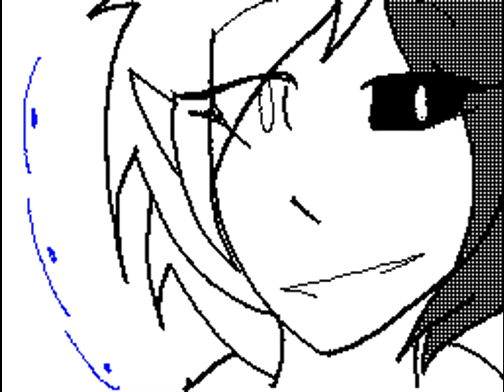Take It Off MV [Sudomemo] Flipnote by Lightstar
Creator: Lightstar (Credit to original)

WARNING!